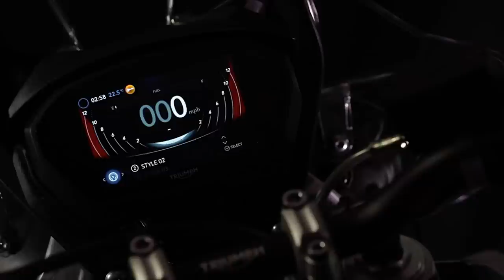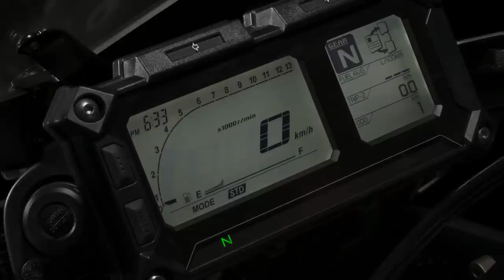Triumph Tiger 800 XCA ou Yamaha MT-09 Tracer?